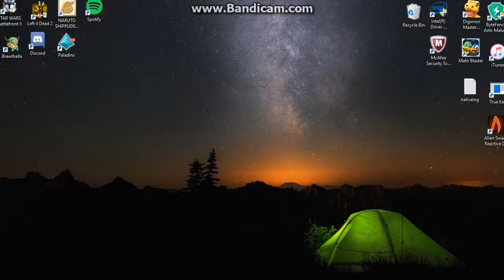Blitz Brigade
First recorded gameplay of Blitz Brigade, it's been months since I last played this game so expect a lot of deaths!